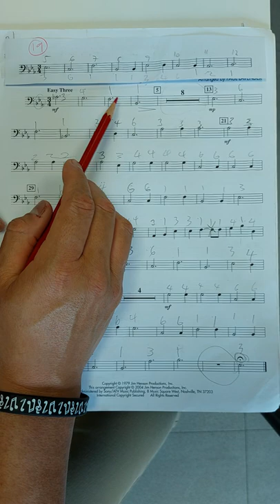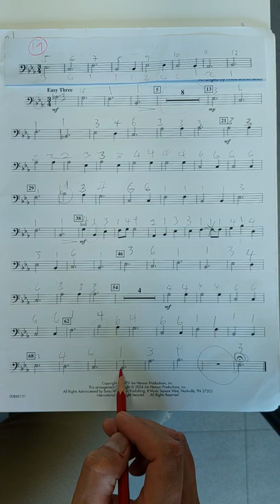The Rainbow Connection - Trombone